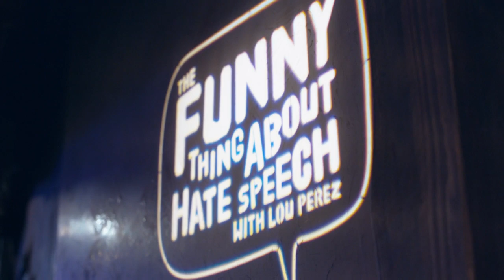The Funny Thing About Hate Speech Tour | We The Internet TV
In April WTI TV kicked off its “Funny Thing About Hate Speech” tour in New York City with special guests Nadine Strossen and Zachary Wood.

Look like fun? Join Lou Perez at one of the FunnyHateTour stops this month! We'll provide a night of comedy, cocktails, and conversation with special guests joining Lou for a discussion on the value of hate speech in society.

Portland, OR -- Tuesday, November 5
Los Angeles, CA -- Wednesday, November 6
Colorado Springs, CO -- Thursday, November 7
Washington, DC -- Wednesday, November 13

Have you seen our documentary “Five Reasons Why We Need Hate Speech” yet?